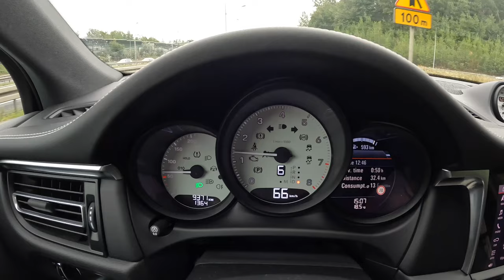NEW Porsche Macan 2023 [2.0 265HP] |0-100| POV Test Drive #1818 Joe Black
Car: Porsche Macan SUV Facelifting II 2.0 265HP 2023

0:00 Intro
0:09 Walk-around and interior
1:30 Casual driving
2:45 Highway
5:03 Acceleration
6:10 Bumpy road
9:30 Casual driving
14:00 Highway
19:00 Engine view
19:17 Fuel Consumption

Engine: 2.0L Petrol (Gasolina) 4-cylinders
Displacement (cc): 1984
Power: 195 kW/265 hp
Torque: 400 Nm
Transmission: 7-speed automatic
Traction: AWD (All-Wheel Drive)

Acceleration (0–100 km/h): 6,4 s.
Fuel Consumption Combined in l/100 km by Porsche: 10,7

Fuel Tank Capacity: 65L
Total Range: 607 km
Weight: 1920 Kg
Cargo Space: 458 Liter
Model: 2023
Date of Production : 2014-
Place of production:
Base Price in Germany : 69.895 EUR

Driver: Joe Black
Video: GoPro Hero 11 Black / Sony a6300 + Sigma 16mm f1.4
Audio: Zoom H2n (recorder) & Roland CS-10EM (binaural microphones)
Edit: MacBook Pro / Final cut Pro X